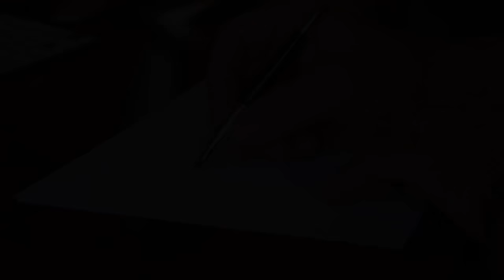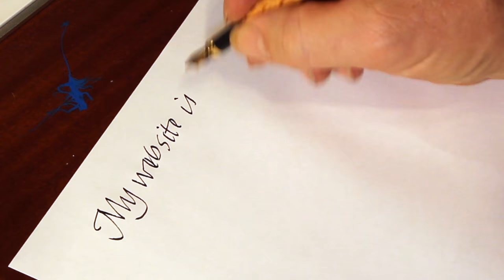More Handwriting for Adults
More Handwriting for Adults second video.

1.
’ Better Handwriting for Adults’
2.
3.
‘Introduction to Chalkboard Art’
4.

published by Ulysses Press and can be purchased from:

AMAZON UK

AMAZON USA